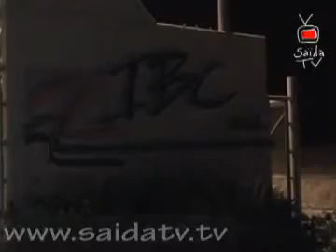اعتصام لأهالي سينيق احتجاجاً على معمل "أي بي سي"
بعد أن ضاقوا ذرعاً جراء المماطلة في معالجة ما يسببه معمل "آي بي سي " من أضرار فادحة على الصحة، ومن روائح كريهة تنتشر في البيوت، قام سكان حي سينيق (جنوبي صيدا) باعتصام في المعمل وأقفلوا أبوابه.
مدير المعمل سامي البيضاوي وعد بإيجاد حل سريع للمشكلة، فأمهله المعتصمون مدة عشرين يوماً، سيضطرون بعدها إلى معاودة الاعتصام وإغلاق المعمل.